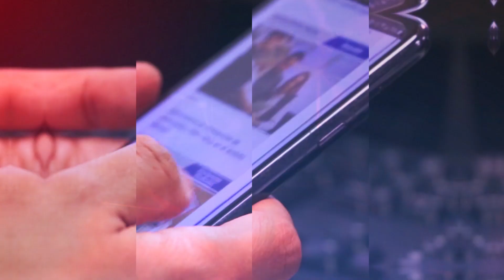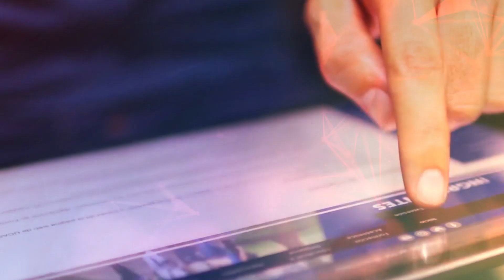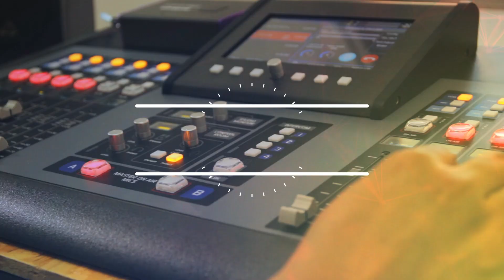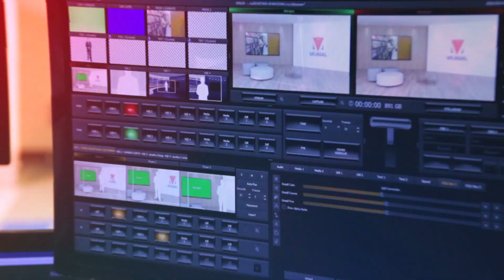I Encuentro Internacional de Profesores Universitarios y Prácticas Docentes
El evento tuvo como finalidad facilitar la participación de académicos, docentes e investigadores de territorios regionales e internacionales y propiciar un espacio de diálogo entre las personas e instituciones implicadas en el campo de la formación del profesorado.